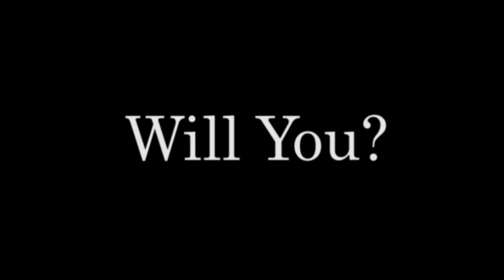Emmanuel Sheppard & Condon ALS Challenge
The entire staff of Pensacola law firm Emmanuel Sheppard & Condon  takes on the ALS Challenge.